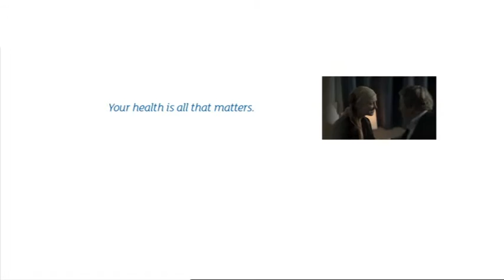HBF: Your Health Is All That Matters - Working Less